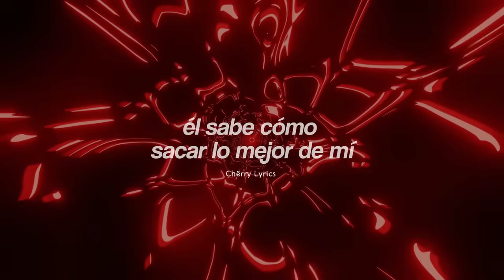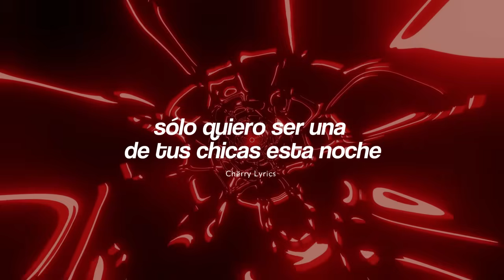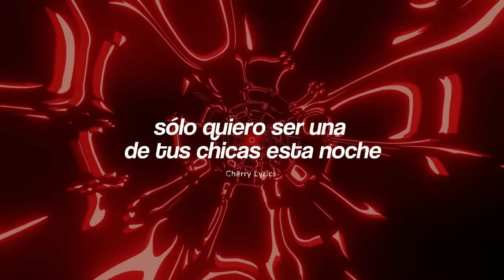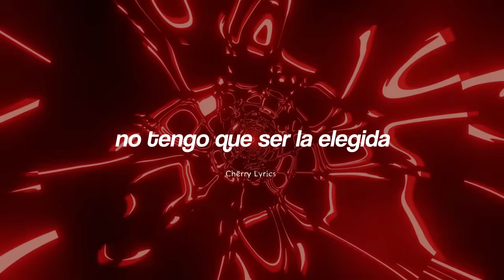The Weeknd, JENNIE & Lily Rose Depp - One Of The Girls [ Traducida al español ]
the weeknd, jennie & lily rose depp - one of the girls sub español
the weeknd, jennie & lily rose depp - one of the girls lyric
the weeknd, jennie & lily rose depp - one of the girls audio

Lyric:
[Intro: JENNIE]

[Chorus: Lily-Rose Depp]
We don't gotta bе in love, no
I don't gotta be the onе, no

The Weeknd
[Verse 2: Lily-Rose Depp]

[Chorus: The Weeknd & Lily-Rose Depp, The Weeknd, Lily-Rose Depp]

[Bridge: JENNIE]
[Chorus: All, The Weeknd, Lily-Rose Depp & JENNIE]